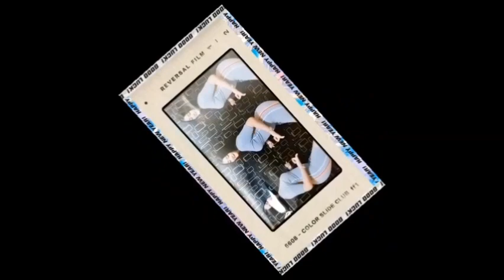TIADA INDAH SEINDAH NAMA MU DJ REMIX PALING ENAK DIDENGAR SAAT SANTAI DENGAN SECANGKIR KOPI HITAM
Assalamu'alaikum,,,,,

Channel       :  @totototo8492

⏺️luangkan sejenak untuk :
SOURCE MUSIC :

 • DJ LAGU NOSTALGIA...
untuk lebih nyaman ditelinga mohon :
🎧Pakai headset / Speaker aktif biar lega bassnya.